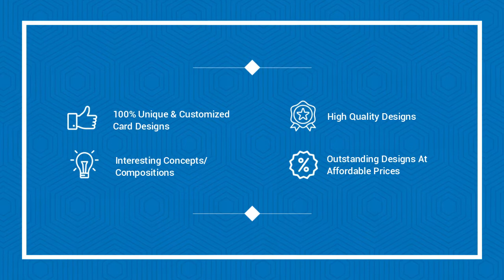Business Card Design Company In Coimbatore India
A Business card or Visiting Card is a important for your business or company. Whether your company or business is small or medium or large scale, Business card / Visiting card is an essential part of all kinds of business. Since the business card has so much importance, it is important to find a correct business card designing company for designing business cards or visiting cards for your business. We are a experienced Business Card designing company in Coimbatore Tamilnadu India who have designed various stunning business card designs in Coimbatore Tamilnadu India for our clients.